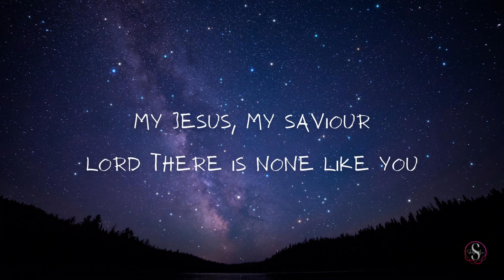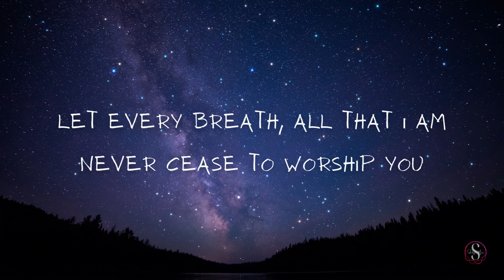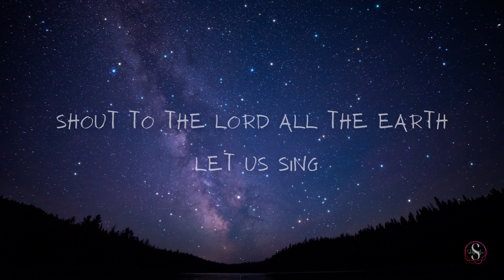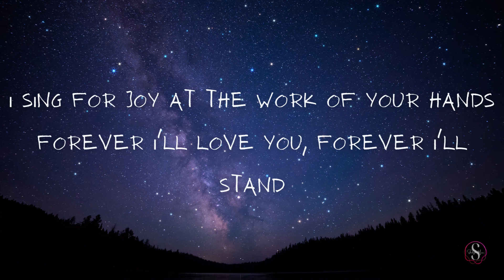SHOUT TO THE LORD Lyrics | Hillsong Worship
Hello everyone! Thank you for your love and support.
xoxo